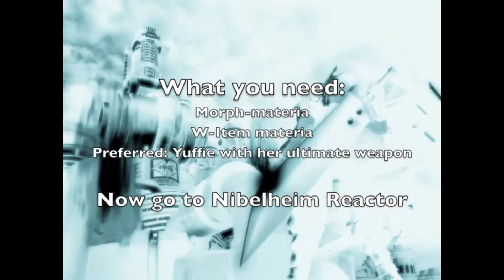FF7 Duplication Source Fastest Way